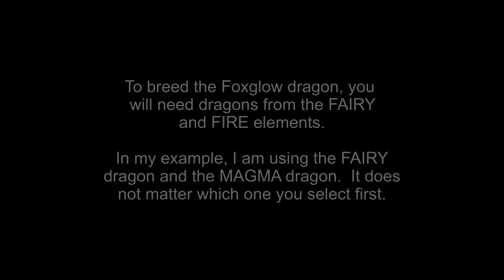Breeding the Foxglow dragon in DragonVale World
My twenty-eighth dragon - Foxglow.
Please leave a like - it is very much appreciated!!!